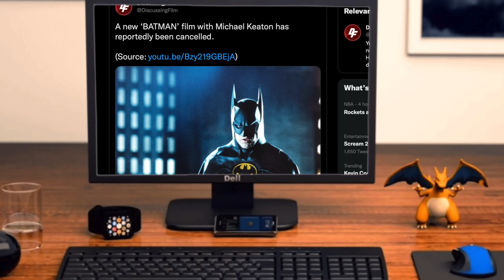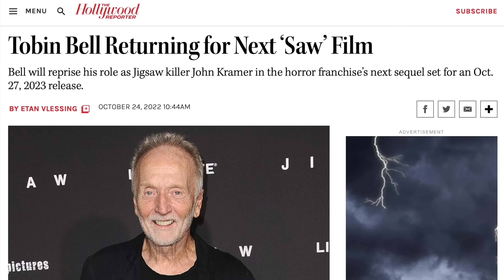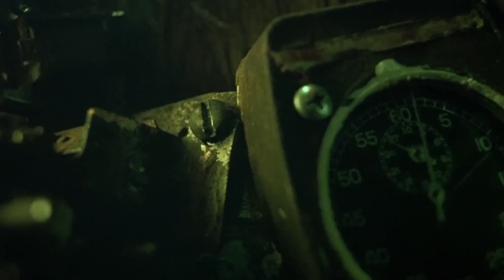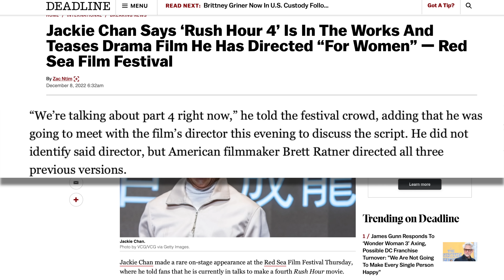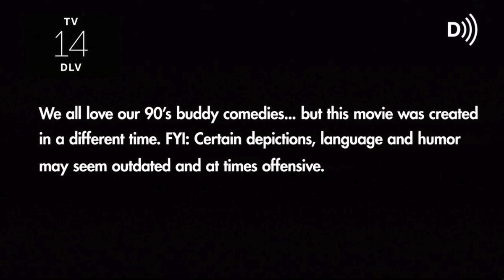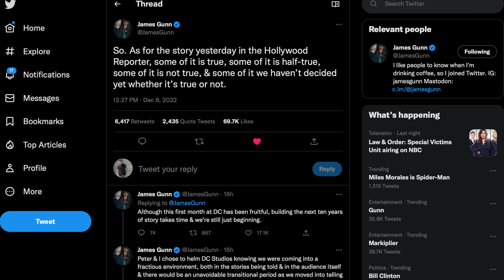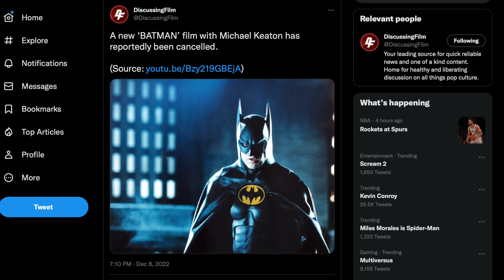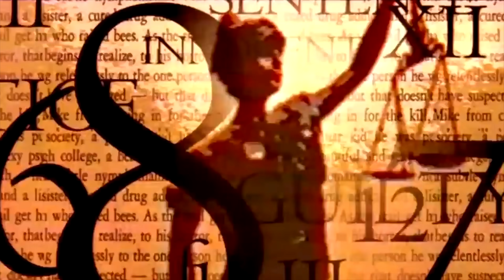DC Reboot Update, Batman Beyond Movie, Mario Movie Clip & MORE!!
0:00 Cringtro
1:00 Side Flick Intro
1:46 Saw X Update
3:58 Rush Hour 4
6:23 Super Mario Bros Movie Clip
8:31 DC James Gunn Update
9:07 Wonder Woman 3
9:58 Man Of Steel 2
10:27 James Gunn Response
11:30 Batman Beyond Movie Cancelled

SOCIAL MEDIA